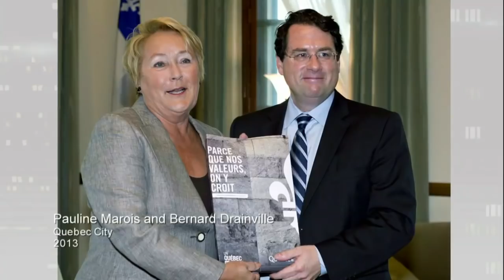Right Honourable Jean Chrétien on George Stroumboulopoulos Tonight: EXTENDED INTERVIEW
Here's the extended broadcast version of George's exclusive interview with the Right Honourable Jean Chrétien.

credits

Parliamentary Building - Joe Passaretti/CBC Still Photo Collection
Chretien kiteboarding, skiing - Steven Hogue